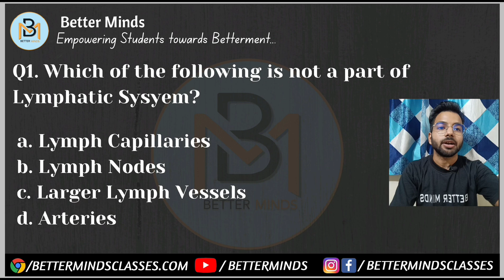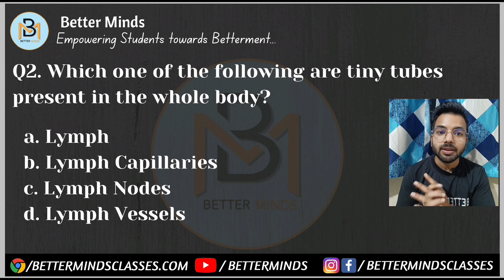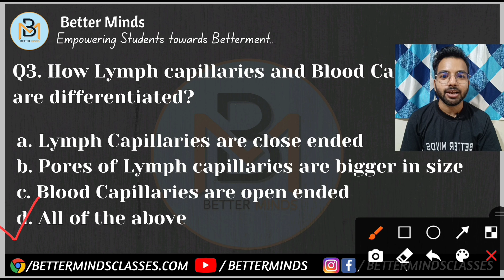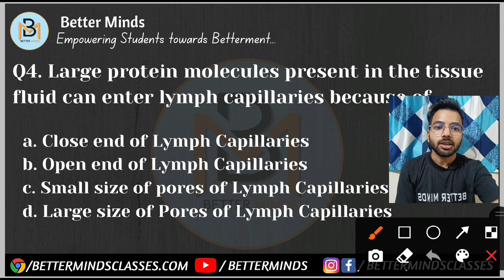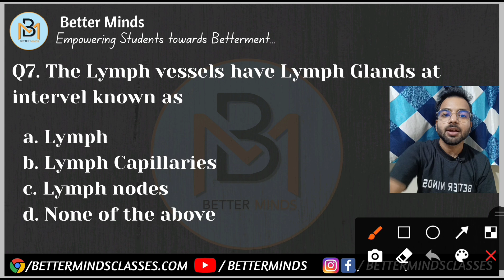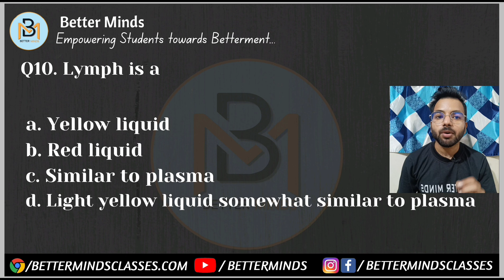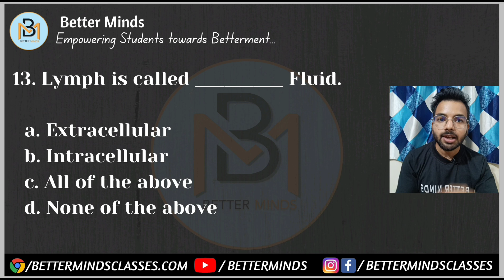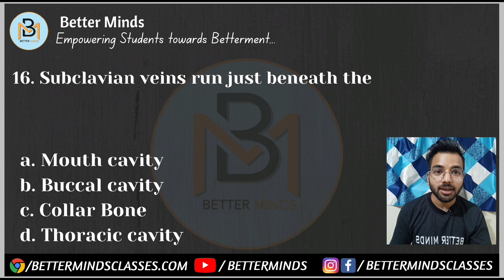MCQs Lymphatic System | Class 10th Biology MCQs | Life Processes MCQs | Bio Class 10th MCQs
In this video, we have covered in-depth MCQs of the topic Lymphatic System.
This is a topic of the chapter Life Processes, Biology, Class 10th Science and it is a part of Term - 1 syllabus of CBSE Board Examination

biology mcqs class 10
biology MCQ
biology questions
biology multiple choice questions and answers
biology multiple choice questions